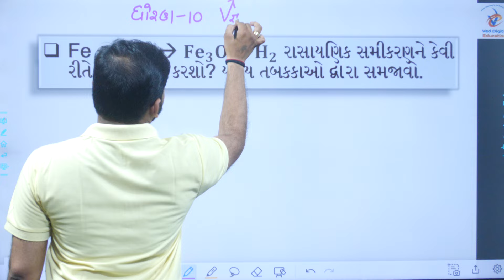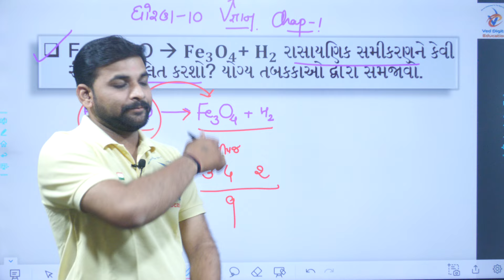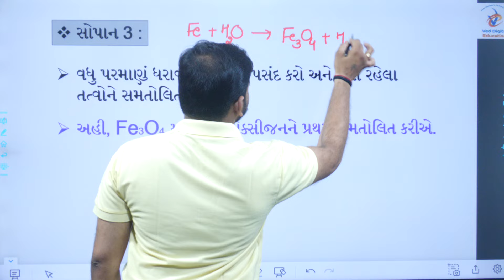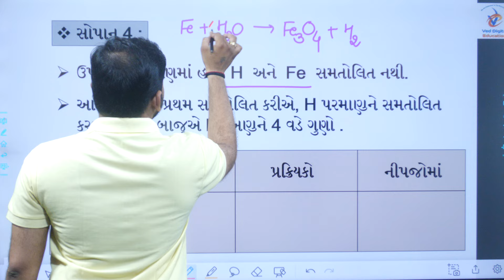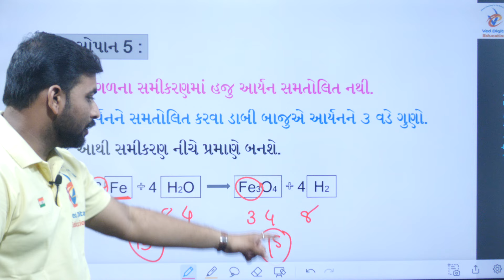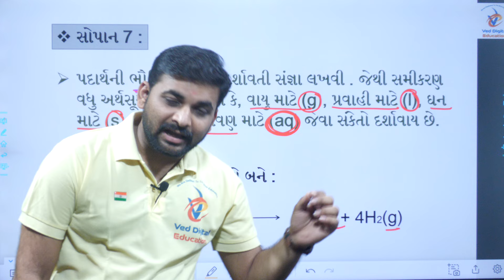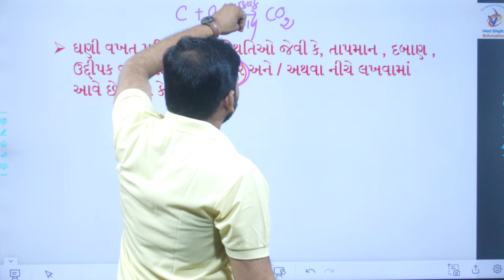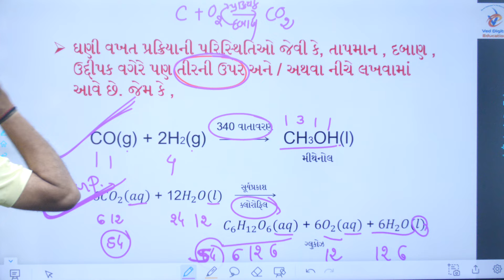Std 10 science ch 1, Dhoran 10 vigyan ch 1, Std 10 science ch 1 gujarati medium, Std 10 science,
Std 10 science ch 1 gujarati medium,

EDUCATION
Hi

➡️ પાઠની સમજુતીના વિડીયો,
➡️ સ્વાધ્યાય સોલ્યુશન,
➡️ અભ્યાસ સોલ્યુશન,
➡️ સ્વાધ્યાય પોથી સોલ્યુશન,
➡️ સ્વઅધ્યયનપોથી સોલ્યુશન,
👉 અંગ્રેજી ગ્રામર સ્વાધ્યાય પોથી સોલ્યુશન,
👉 નકશાપૂર્તિ,
➡️ પ્રથમ, દ્વિતીય, વાર્ષિક પરીક્ષા પેપર સોલ્યુશન,

👉 ધોરણ - 3
is.gd/P7r9p6

➡️ ધોરણ - 4
is.gd/4sfPIy

➡️ ધોરણ - 5
is.gd/qHdV3H

➡️ ધોરણ - 6
is.gd/ugiA4G

➡️ ધોરણ - 7
is.gd/iNaaiA

➡️ ધોરણ - 8
is.gd/pGTGIx

👉 ધોરણ - 9
is.gd/z5gi8w

👉 ધોરણ - 10
is.gd/P2DLnb

👉 ધોરણ - 11
is.gd/ppLz1u

👉 ધોરણ - 12
is.gd/WluqI5